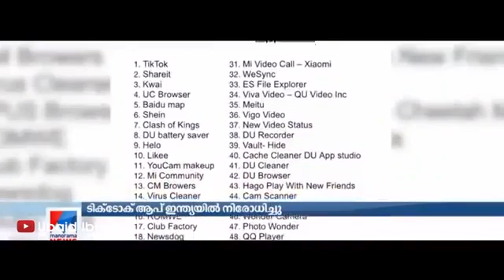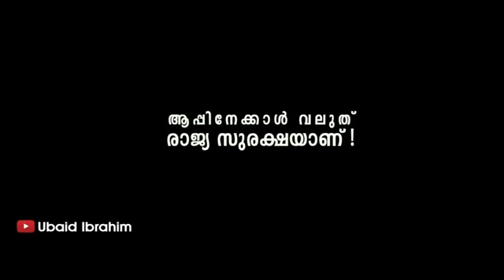Tiktok ban troll vidieo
Troll vidieo